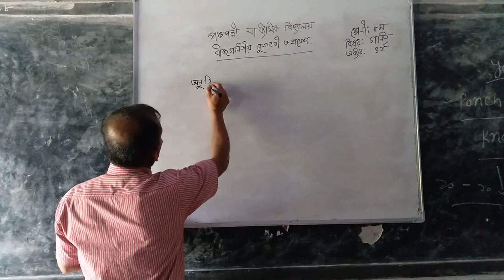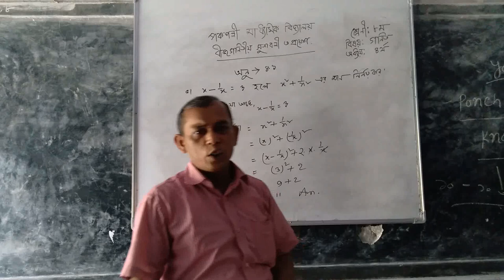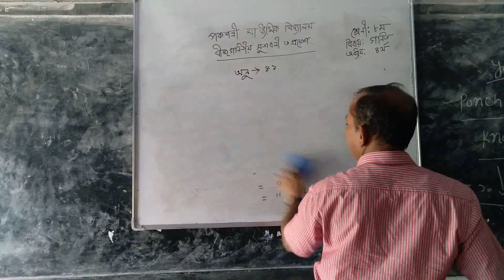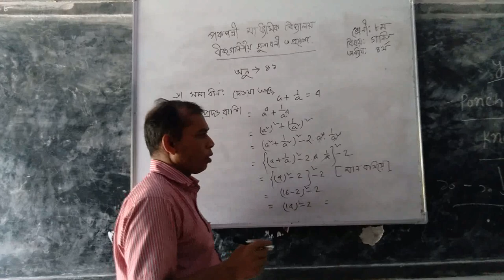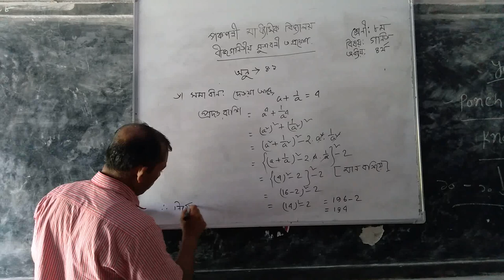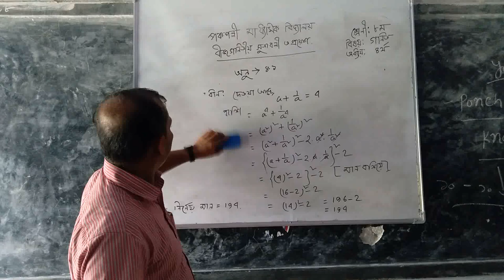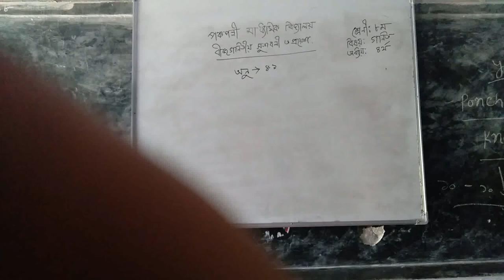golock paul, math class eight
Ponchopolly high school
Kalia Narail.